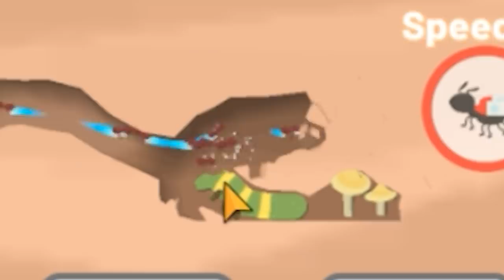Sand Ant Farm - MAX LEVEL COLONY UNLOCKED?